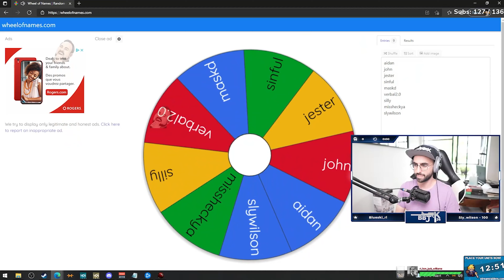HE'S WON EVERY GAME TODAY! - Warzone Customs